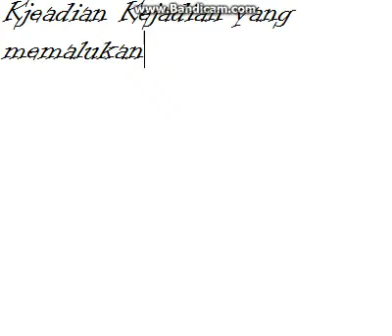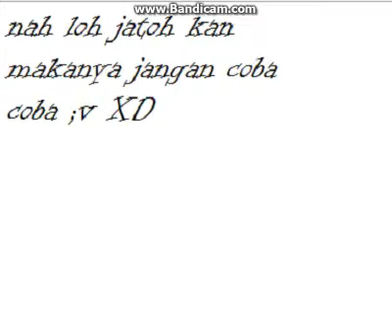Ameba Pigg CCTV INDO